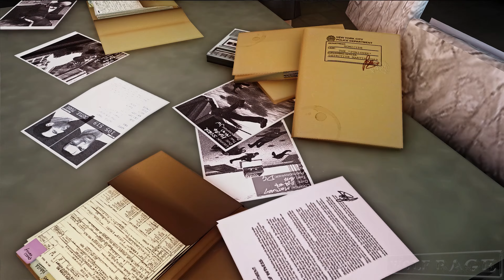The Punisher - Mission #11 Fisk Industries - Hard Difficulty - Achieving Gold Medal 4K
I'm a coffee Maniac!

Mods Used:
- Widescreen Fix (Causes HUD to shrink with resolutions above 1080p)
- Uncensored Gore Mod (Removes the game's censorship and Black & White filter)

The Punisher is a third-person shooter action-adventure game developed by Volition and published by THQ. It was released in 2005 for Microsoft Windows, PlayStation 2, and Xbox; a mobile phone game was developed by Amplified Games and released in 2004. The game stars the Marvel Comics antihero, The Punisher. After his family was murdered by the Mafia, Frank Castle devoted his life to the punishment of criminals. Players take control of the titular ruthless vigilante to track down and kill criminals.

The game's story is a loose mixture of the The Punisher (2004 film),as well as the The Punisher(2000 series), Welcome Back, Frank. Actor Thomas Jane reprises his role as Frank Castle/The Punisher. The game features many cameo appearances from Marvel Comics characters, such as Iron Man, Nick Fury, Black Widow (Natalia Romanova), Matt Murdock (the alter ego of Daredevil (Marvel Comics), Bushwacker (comics), Kingpin (comics)and Bullseye (comics). Also present are several characters from the Welcome Back, Frank storyline such as detectives Martin Soap and Molly Van Richtofen, the Punisher's neighbors Joan and Spacker Dave, Ma Gnucci, Russian (comics)and General Kreigkopf.
Where justice ends, Punishment begins!